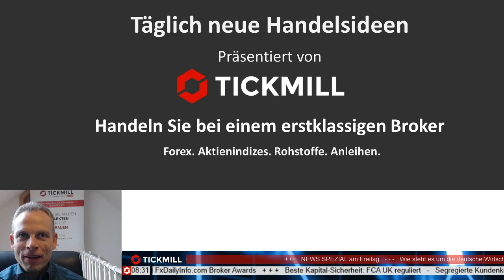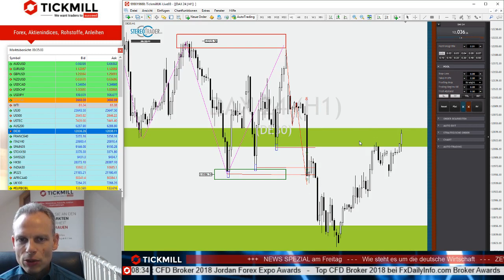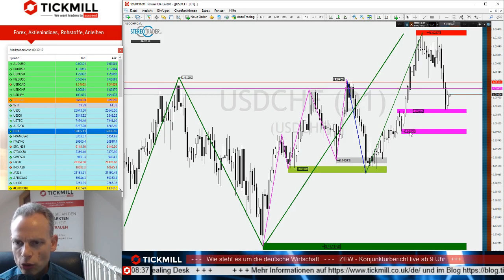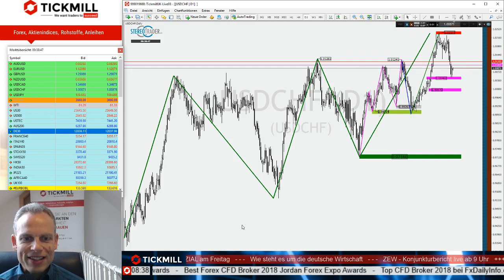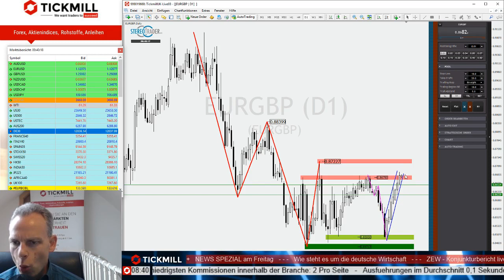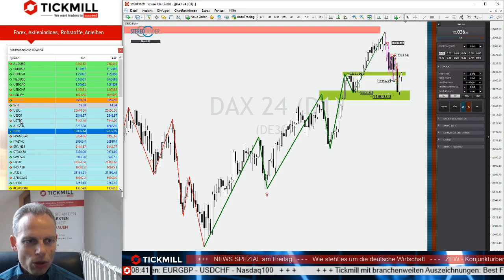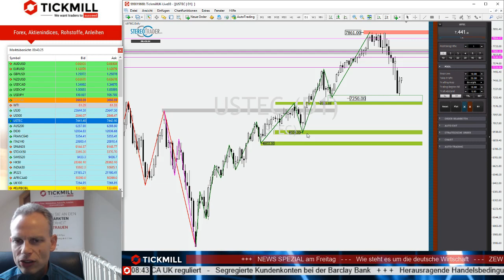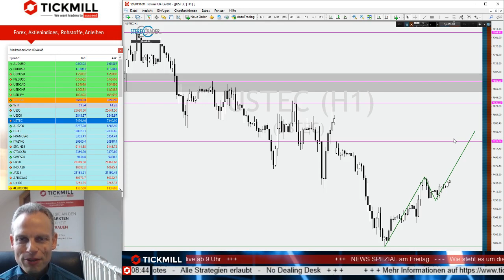Sind die Bullen im Nasdaq bereit für den Run zum Allzeithoch?